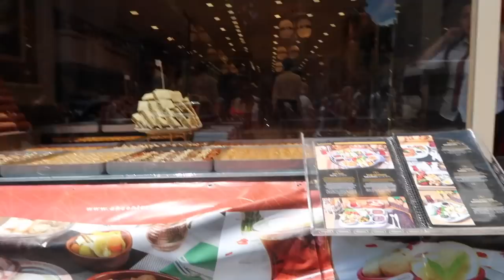Istanbul (vlog) | persianbunny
I completely fell in loveeee with Turkey and cannot wait to go back, hopefully for longer this time :)